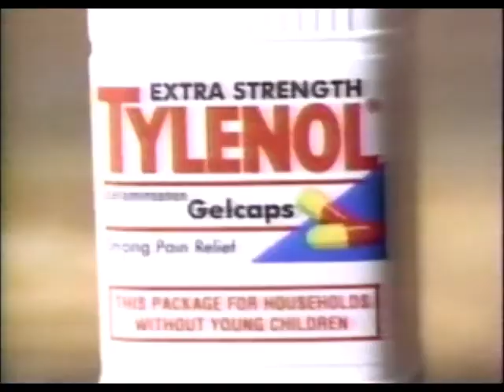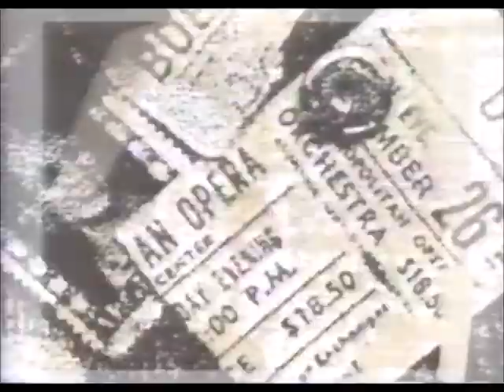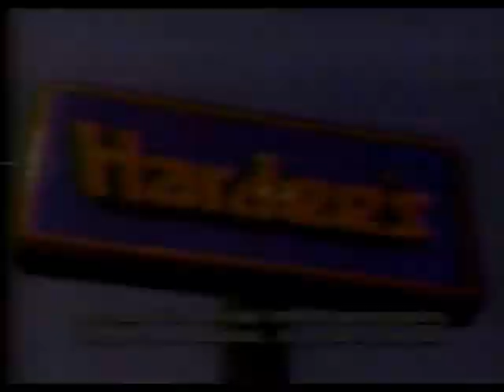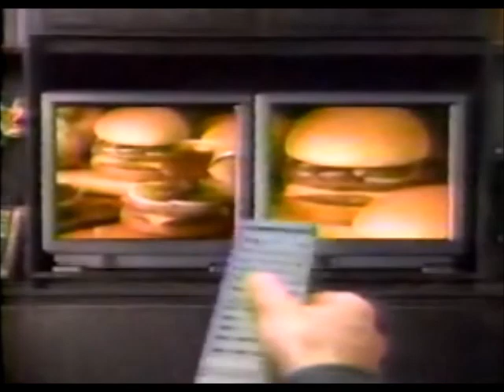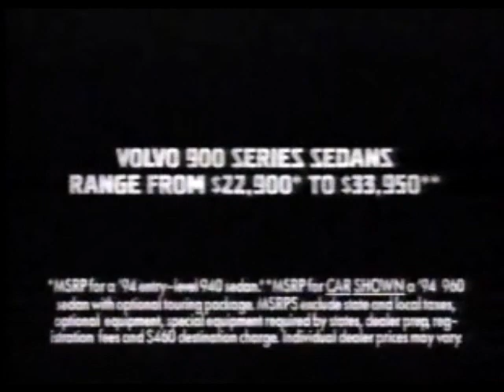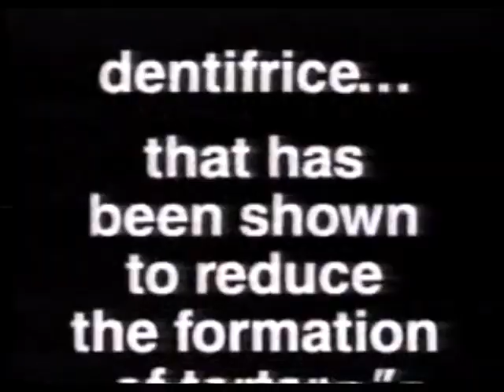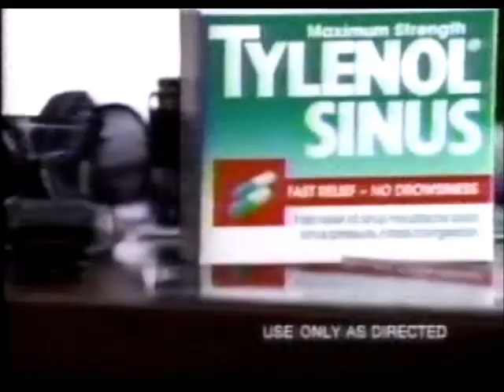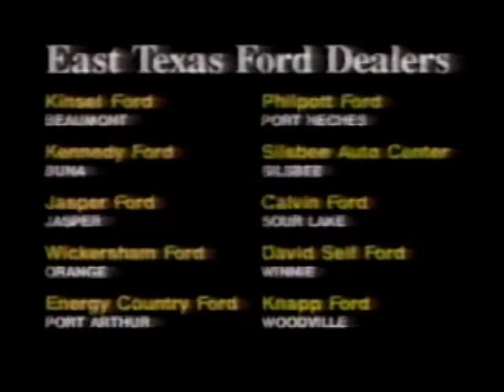TNT Commercials (February 1994)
Here are some commercials that aired on TNT in February of 1994 during "The Cisco Kid" (1994). Enjoy!